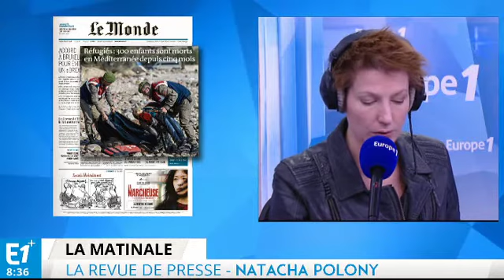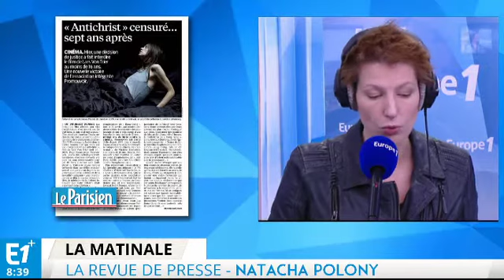Déchéance de nationalité : l'interminable feuilleton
La presse quotidienne revient ce jeudi sur les calculs politiciens concernant la déchéance de nationalité.